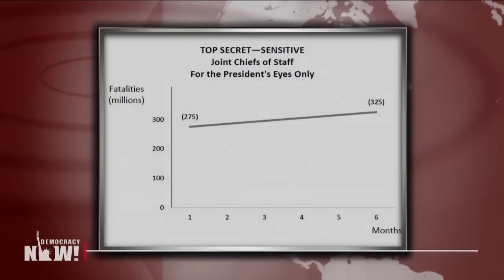“The Doomsday Machine”: Confessions of Daniel Ellsberg, Former Nuclear War Planner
Daniel Ellsberg was best known for leaking the Pentagon Papers, but he was also a lifelong anti-nuclear activist, stemming from his time working as a nuclear planner for the U.S. government. In December 2017, he joined us to discuss his memoir, The Doomsday Machine: Confessions of a Nuclear War Planner. “This was an actual war plan for how we would use the existing weapons,” he noted, “many of which I had seen already that time.”